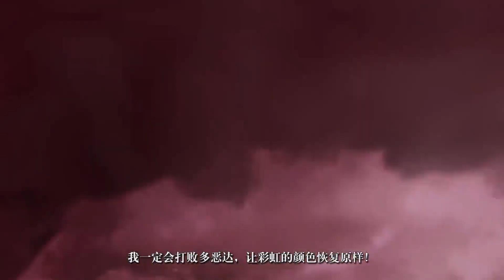《魔神英雄傳》x《夢幻模擬戰》聯動定檔宣傳PV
本影片從陸服公眾號轉載
這是這次陸服《魔神英雄傳》x《夢幻模擬戰》聯動宣傳PV
提供給各位愛好夢幻模擬戰的朋友們觀賞
本影片版權由紫龍官方所有
謝謝

7/1日起於浪PLAY直播 請多支持